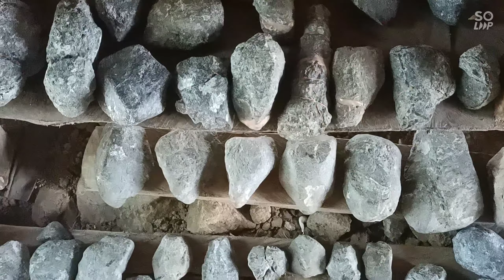YAMASHITA BURIED MARKERS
treasure hunting